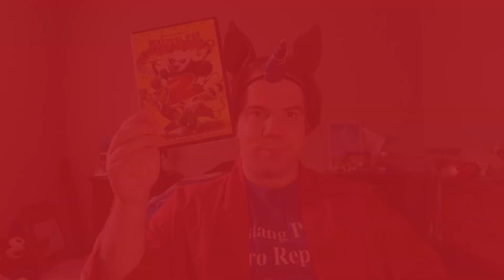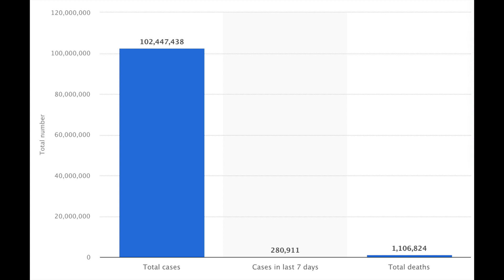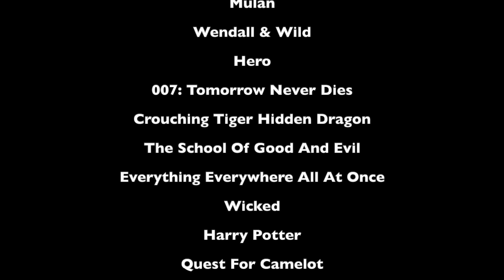Joshua Orro's Kung Fu Panda 2 Blog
🇨🇳🥋🐼 Continuing from his last blog, Joshua looks at the 2nd Kung Fu Panda movie, where Po and The Furious Five travel to Gongmen City to stop an evil peacock from conquering China, while also rediscovering Po's forgotten past.